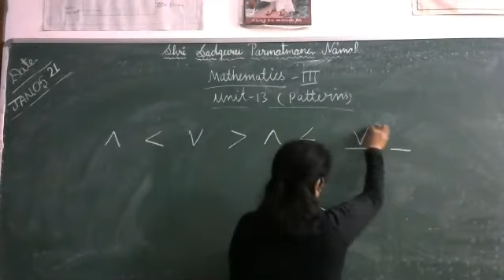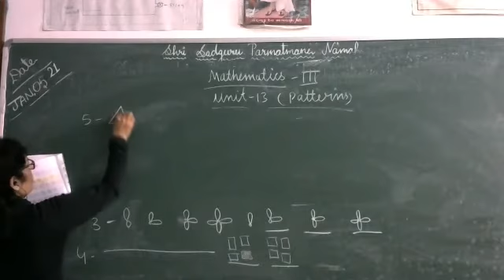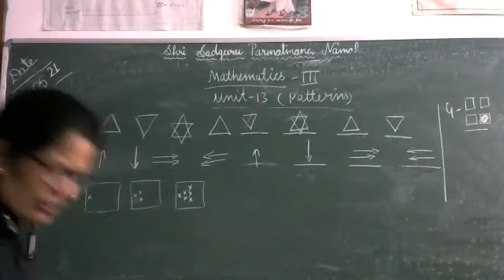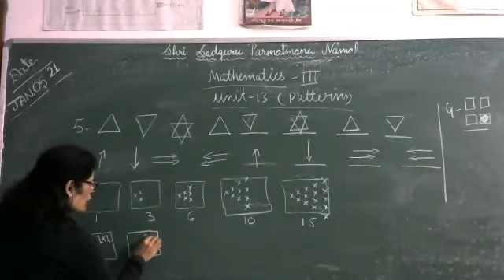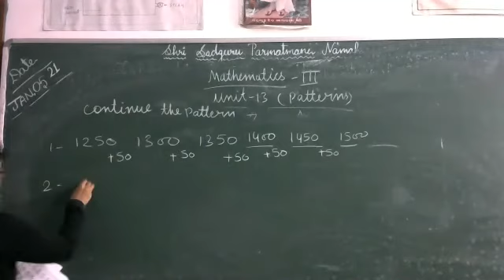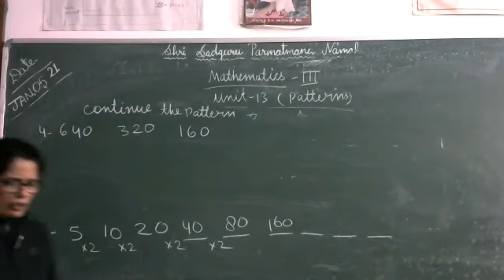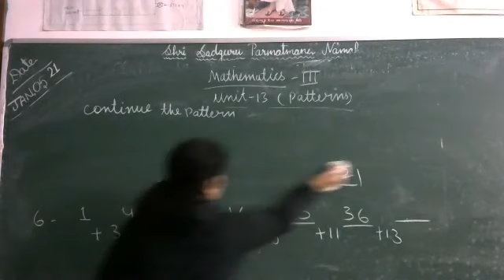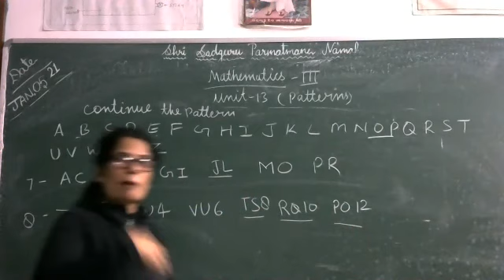Class-3 Mathematics Unit 13 Patterns